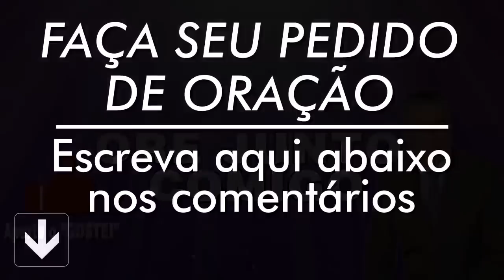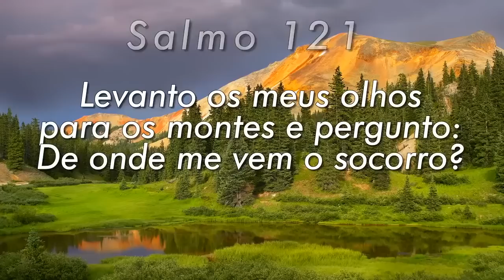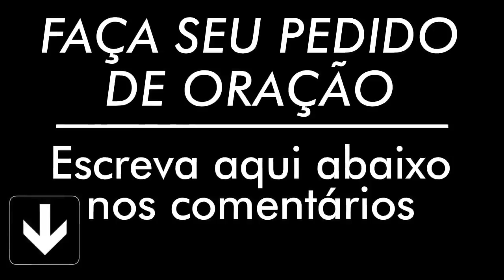PODEROSA ORAÇÃO DO SALMO 91 PARA QUEBRAR AMARRAS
ENVIE ESTA ORAÇÃO HOJE PARA SEUS CONTATOS ! Faça esta oração do Salmo 91 por 7 Dias quebraramarras salmo91 salmoprotecao PODEROSA ORAÇÃO DO SALMO 91 PARA QUEBRAR AS AMARRAS 🙏🏻

Agência: 0405
Operação: 1288
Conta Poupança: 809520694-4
TITULAR: VALDINEI APARECIDO ALVES

Agência: 3774
Conta Poupança: 24495-2/500

Agência: 1588
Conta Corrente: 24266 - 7